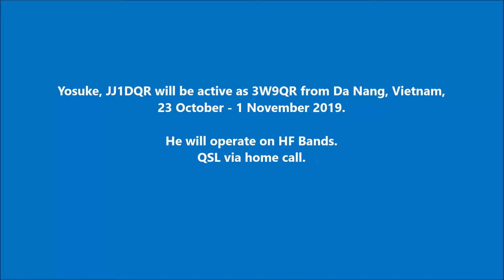3W9QR Da Nang Vietnam. From dxnews.com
Yosuke, JJ1DQR will be active as 3W9QR from Da Nang, Vietnam, 23 October - 1 November 2019.